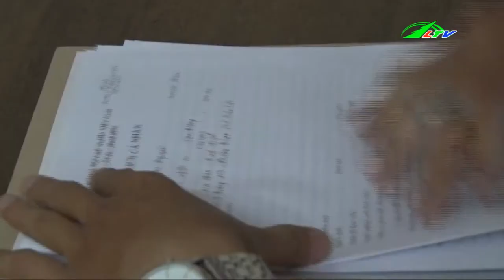Tin Tức Bảo Lộc Triệt phá tụ điểm mua bán, tàng trữ ma túy | Xã Hội Lâm Đồng TV